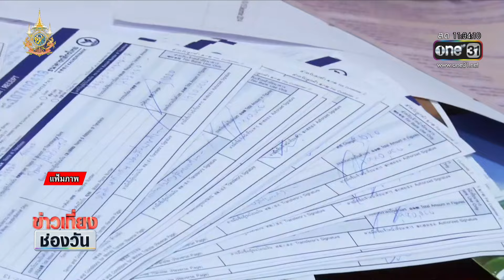รวบคาวัด “แม่ชี คดียูฟัน หวังแก้กรรม พึ่งธรรมะ | ข่าวเที่ยงช่องวัน | สำนักข่าววันนิวส์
จับแม่ชี คาวัด คดียูฟัน แชร์ลูกโซ่รายใหญ่ หลอกลงทุนเงินสกุลดิจิทัล"ยูโทเคน" หลังหนีไปบวชหวังแก้กรรม พึ่งธรรมะ